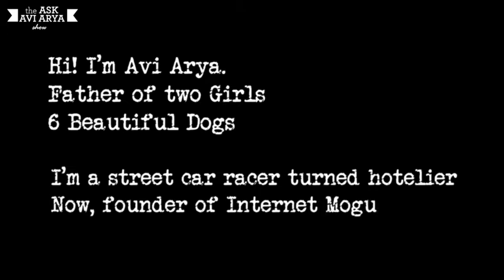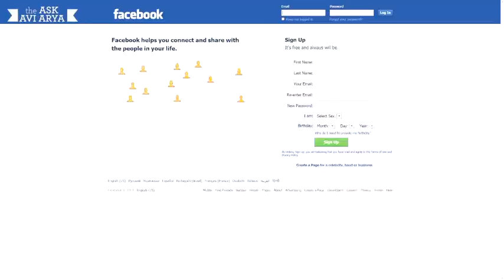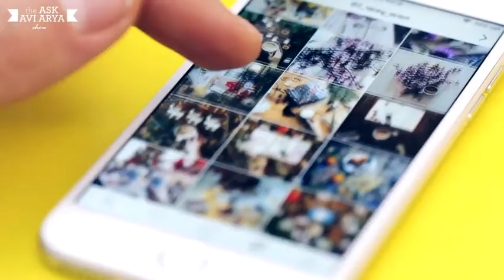Why you should think like a Bollywood Star?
If you think you have a voice that needs to be heard.. wait no more!